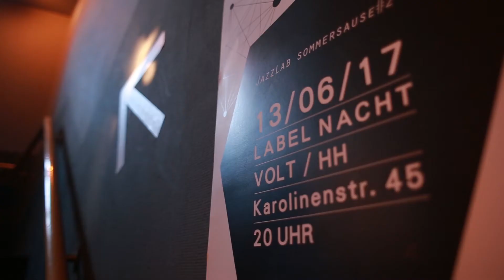JAZZLAB SOMMERSAUSE&LABELNACHT 2017 // OFFICIAL AFTERMOVIE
CLUB.
RECORD LABEL.
HAMBURG BASED JAZZ COLLECTIV.

Jeden 1. Dienstag
Karolinenstraße 45
Einlass: 20h // 7€

jazzlab.info